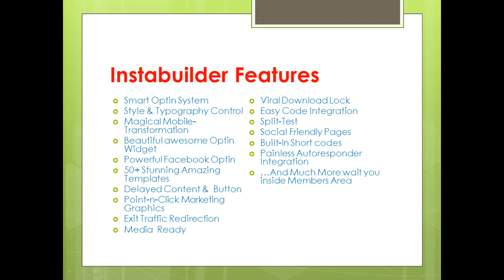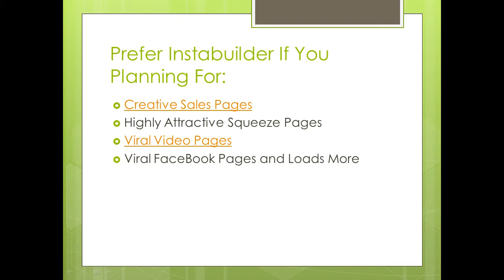Instabuilder For Best Landing Pages That Converts Best Wordpress Mobile Plugin Simple Video Review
Discover more of the best Instabuilder For Best Landing Pages That Converts Best Wordpress Mobile Plugin Simple Video Review

Best premium wordpress plugin for rick marketing landing pages without spending your dollar to fiverr or outsourcer.

Simple step by step even compatible for mobile transformation features the best beautiful templates squeeze pages.

Instabuilder - The Ultimate Wordpress Marketing Plugin was created by Suzanna Theresia to optimize the WordPress based landing page with latest amazing converted-graphic and copywriting element. The beauty of the Instabuilder is you would have the awesome works just like professional graphic designer or web developer although you are not. With the plugin you are now one step closer to optimize your marketing campaign to the next level.

Thanks for viewing Instabuilder For Best Landing Pages That Converts Best Wordpress Mobile Plugin Simple Video Review